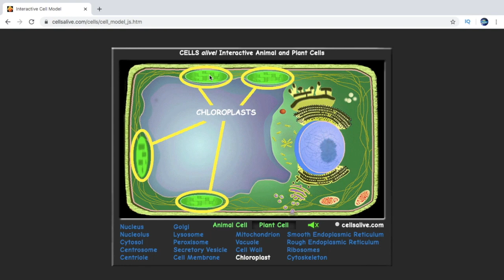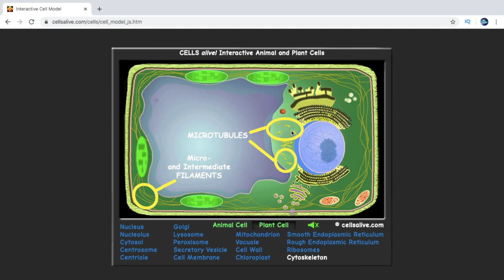LET REVIEWER 2020 Plant and Animal Cells Compared Gen Ed Science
The plant and animal cells compared. This video is for LET GenEd Science review.